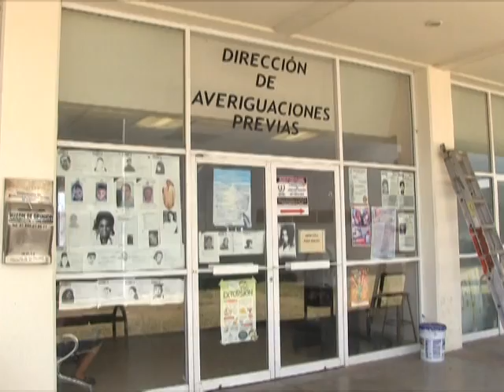Se suicida tras herir a su esposa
José Alvarado Flores de 42 años de edad, con domicilio en el poblado San José de Avino perteneciente al municipio de Pánuco de Coronado se privó de la vida luego de discutir y herir a su esposa con arma de fuego.